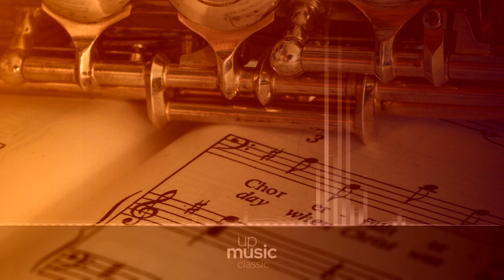Album for Male Voices, Op. 30 - III. Toro liti, by Papalin ∙ upmusic ∙ classic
The Album for Male Voices (Mandssang), Op. 30, is a set of 12 Norwegian folksongs for choir, featuring tenor, baritone, and bass-baritone soloist parts. It was probably published around 1878.

    Difficulty Level:nothing yet, suggest something
    Average Duration:nothing yet, suggest something
    Composer:Edvard Grieg
    Form:Song Cycle
    Key:D Major
    Instrument:Choir
    Period:Romantic